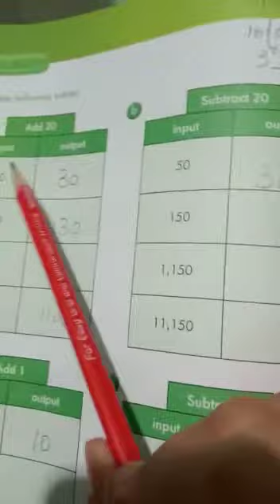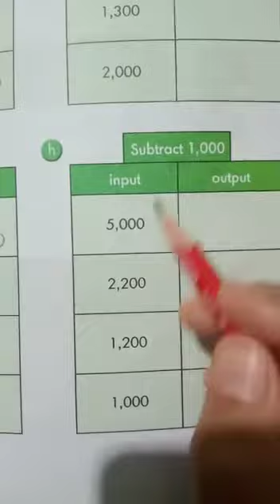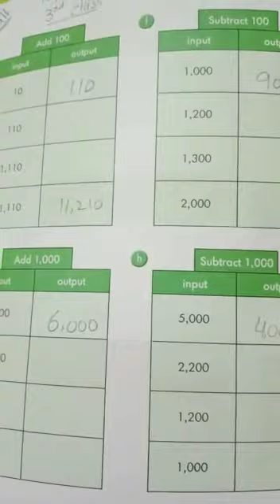Grade three maths input output table add 100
Horizon reach montessori school system nawanshehr ilyasi masjid abbottabad